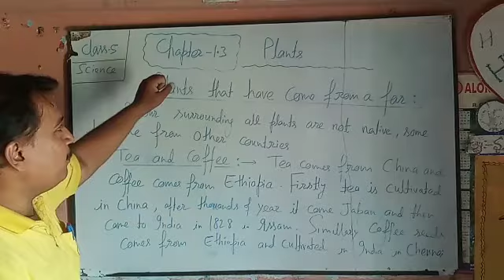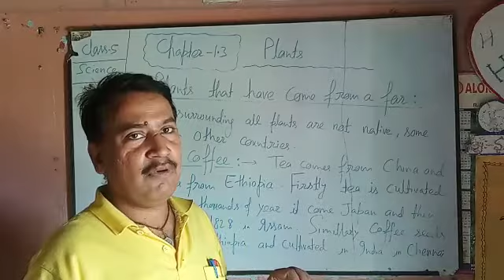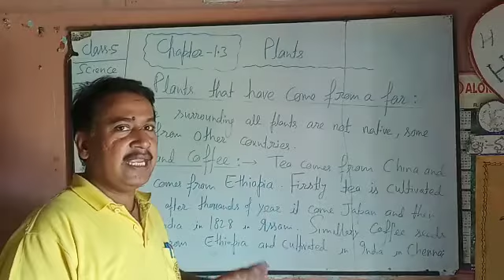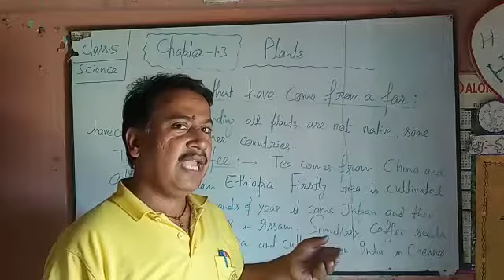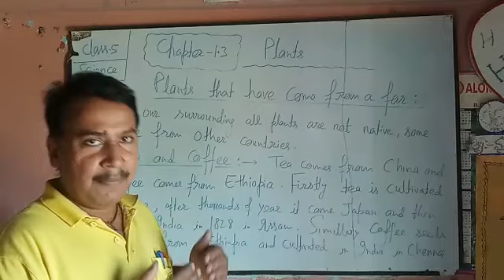Science for Class 5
Chapter 1.3

Plants